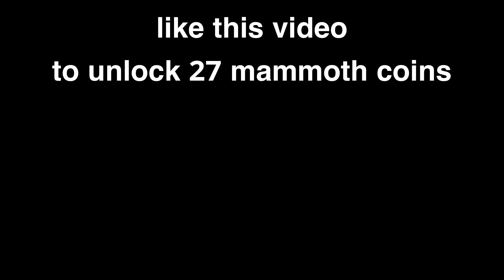Brawlhalla Diamond Ranked:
Brawlhalla ranked is so fun…( no it’s not man )

Next video will be a 2300+ gameplay i swear.

Sub and turn on notifications for 27 mammoth coins bro.

I BELIEVE BRAWLHALLA…